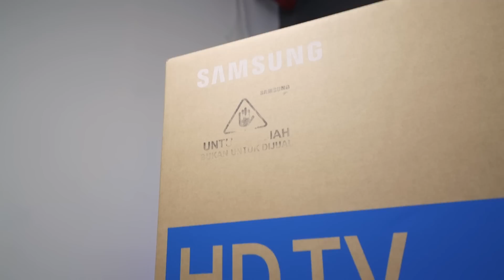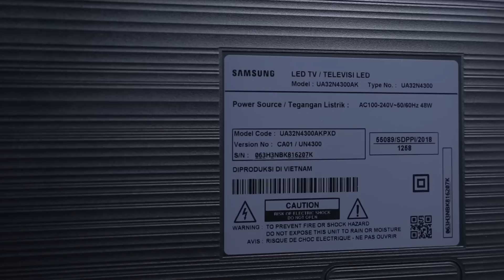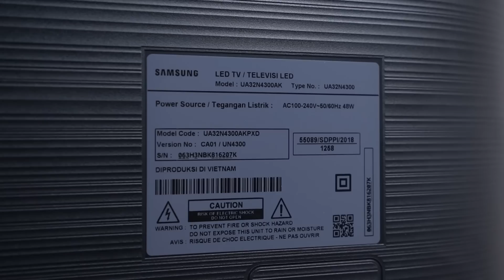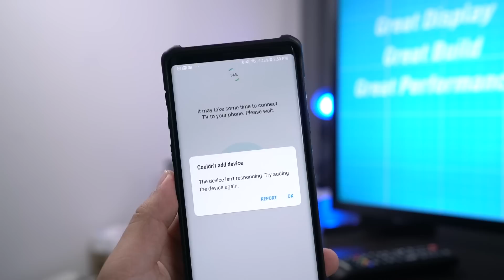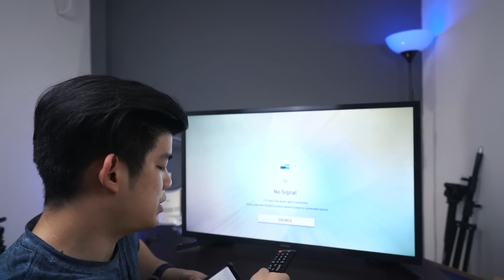UNBOXING Smart TV Bonus Pre-Order Samsung Galaxy Note 9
Beli HP dapet TV cuii!